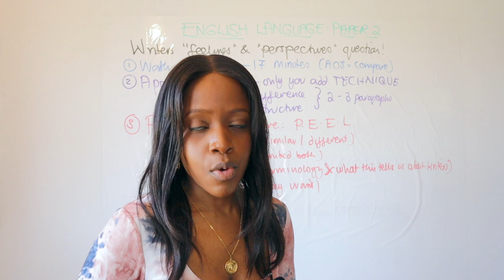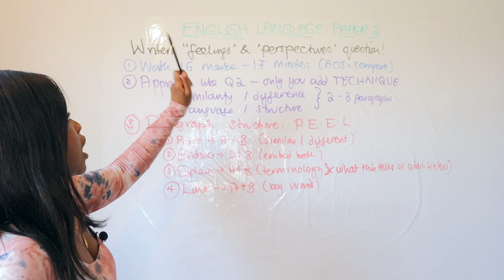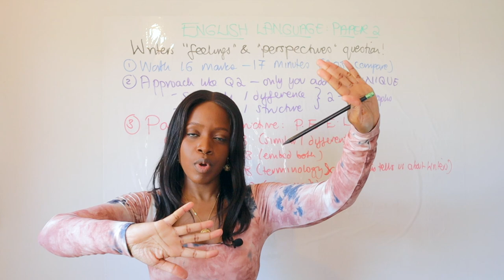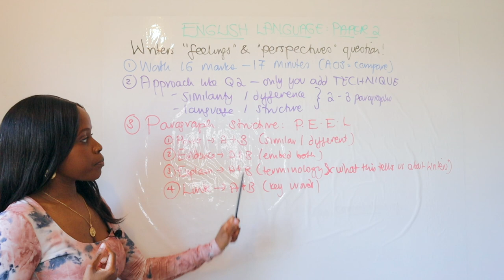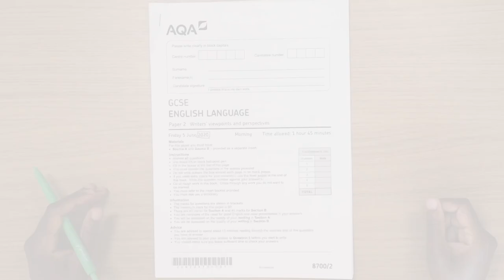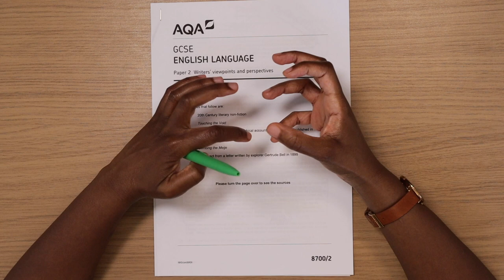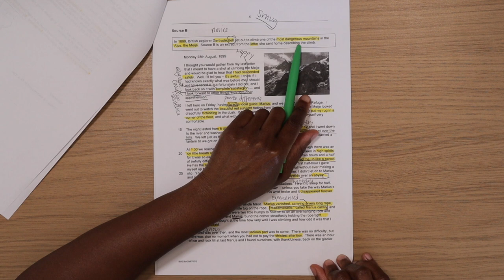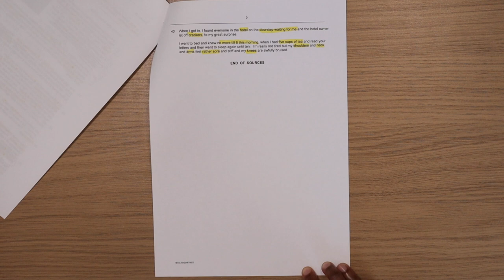How To Pass Question 4 Of AQA English Language Paper 2 Exam (Writers' Views) | GCSE 2025 Exams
Download the free English Language Paper 2 table and model answers pack

Sign up for our 'Ultimate AQA English Language and English Literature GCSE Course'